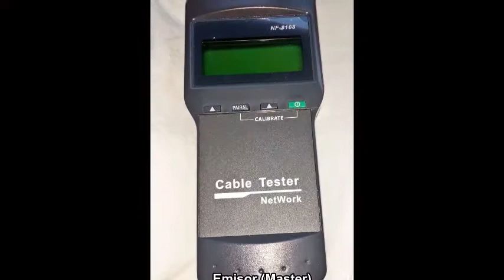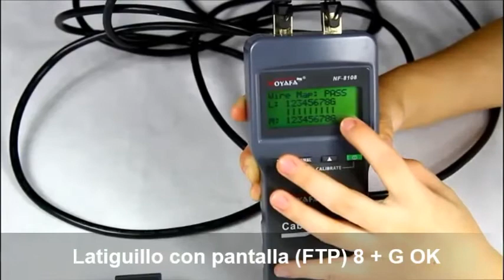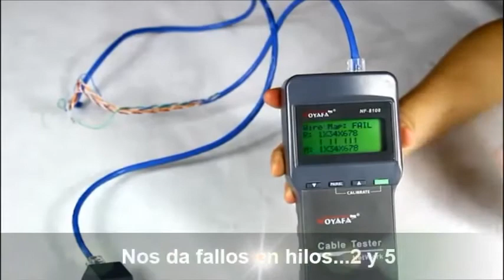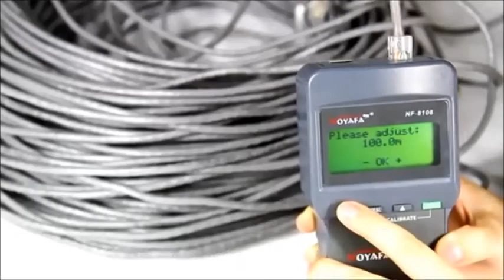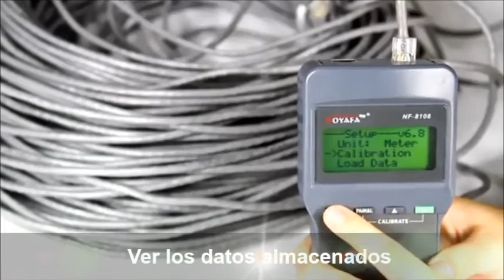INFO_PROFESIONALS "NF-8108"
Petits relats, del meu dia a dia.
Un altra del meus CaminantXLleida "TELESA NF-8108 "
Amb aquest títol, miro d'ajudar als professionals tècnics de les telecomunicacions i altres.